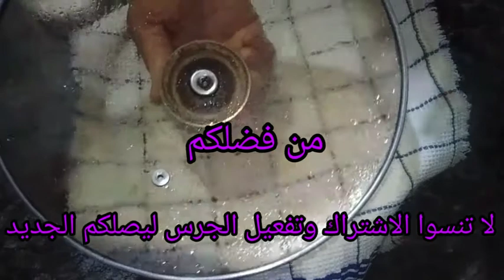بقاو فديوركم😷المحلبة تجي حت حتى لعندكم 🍶🥛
اللهم بلغنا رمضان 🌙لا فاقدين ولا مفقودين برحمتك يا رحمان الدنيا والآخرة ورحيمهَما 🤲🤲🤲